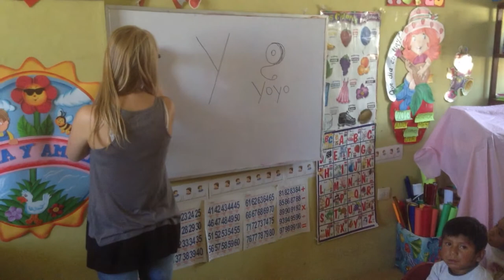HOOP Peru- A Look Inside Parrot Class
A look inside Parrot class at Flora Tristan School where HOOP volunteer Kordula from Austria is teaching the children the letter ´Y´.